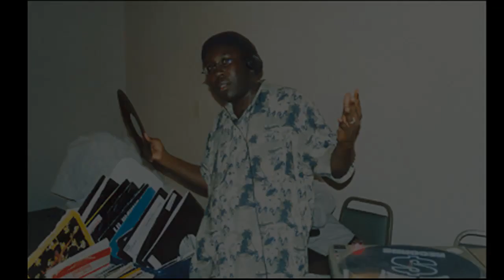Mac - Kamoflaj 94-99 (feat. SchMoke and Coola of the Psychoward)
Free Mac